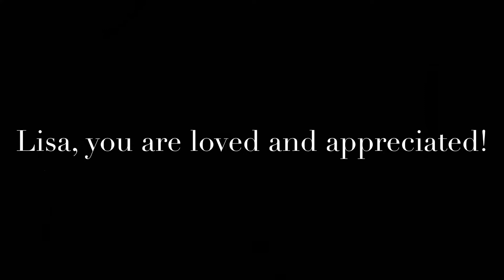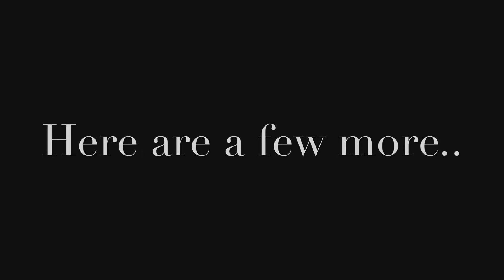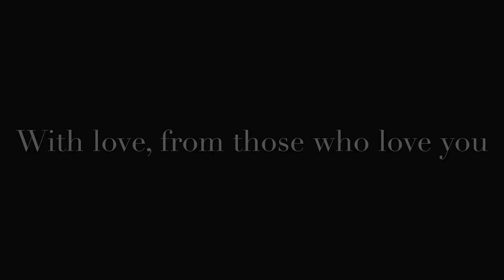Lisa-Marie Smith: 50th birthday wishes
I was so deeply moved at this compilation of wishes sent to me for my 50th birthday.